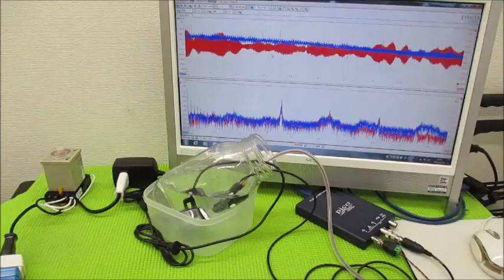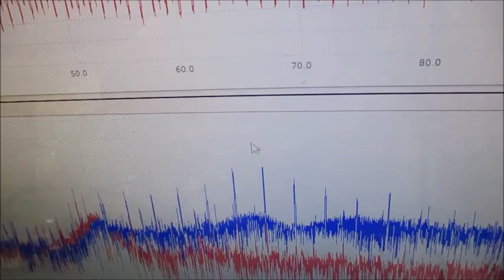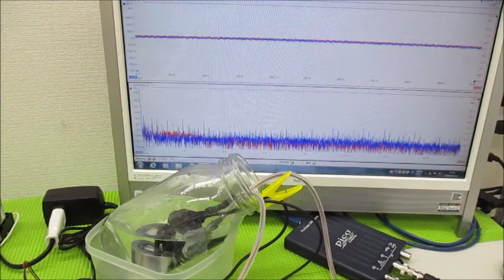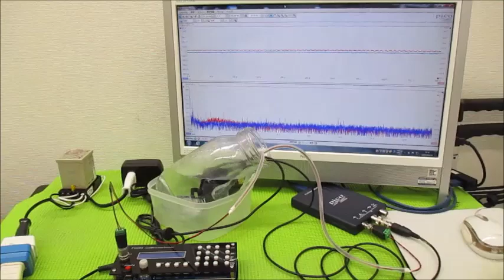メガヘルツの超音波発振制御プローブを利用した実験動画 ultrasonic-labo